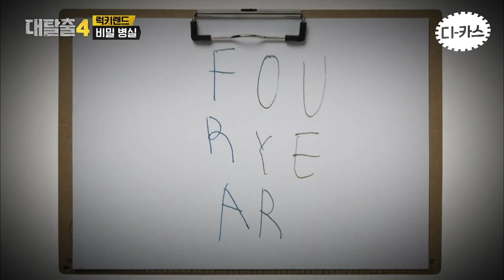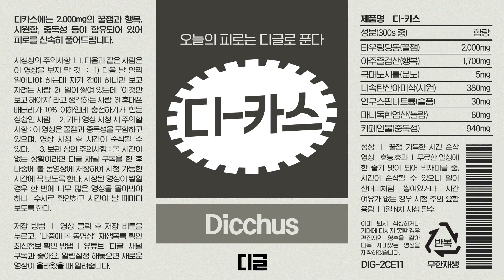[디카스] 알고 보면 대탈출의 숨은 브레인(?) 김동현💡 혀 짧은 소리에 그렇지 못한 두뇌..FLEX 🧠